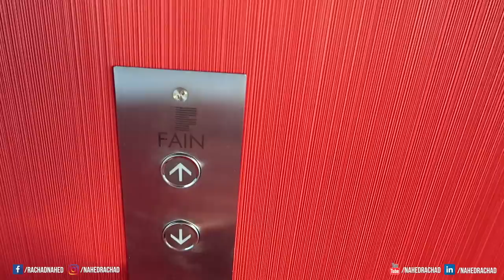YM ✈ اكتشفت ظاهرة عجيبة في إسبانيا ✈ برشلونة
في الحلقات السابقة شاهدتوا مختلف الأشياء لي عجباتني في الصين و دبي  حاولت نقربكم من  أماكن لي  زرتها ، الفرق بين مختلف الثقافات  ، نظام الأكل , الأماكن السياحية و العمومية لي عجباتني    ...
هاذ الفيديوغادي  نديكم معايا لاسبانيا  ... !!
متنساوش تشتاركوا في القناة، ضغطوا على الجرس باش يوصلكم الجديد و تشاركوا الفيديو مع الأصدقاء ديالكم
أحبكم